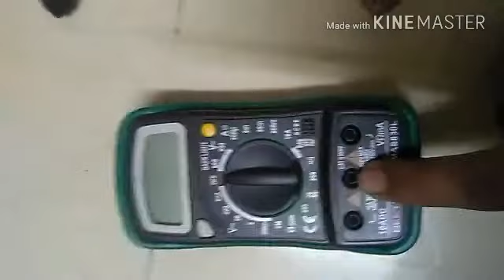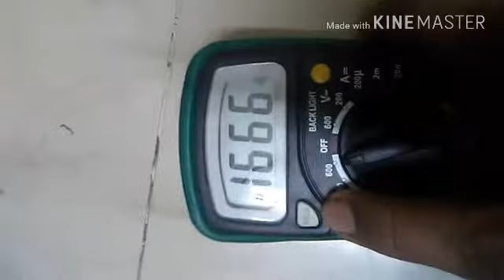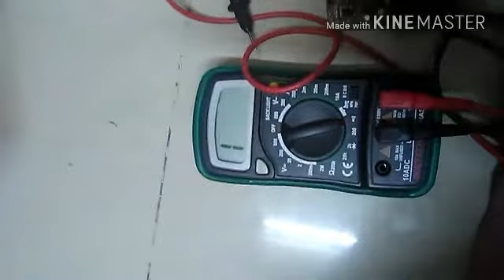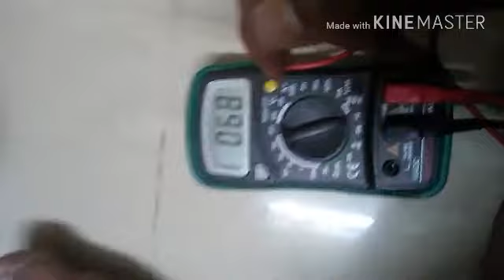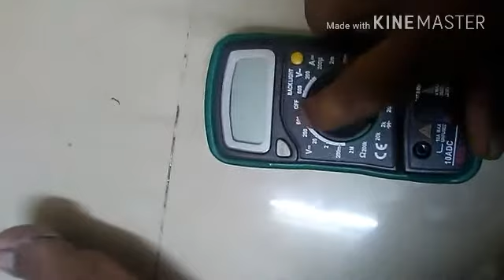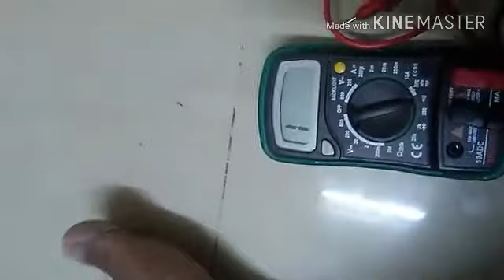Multimitar use Karne ka tarika